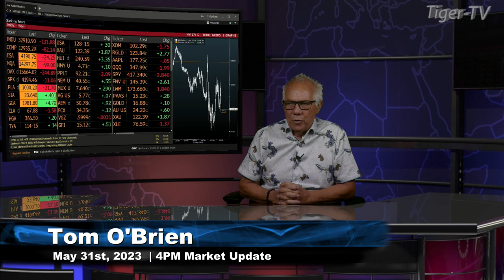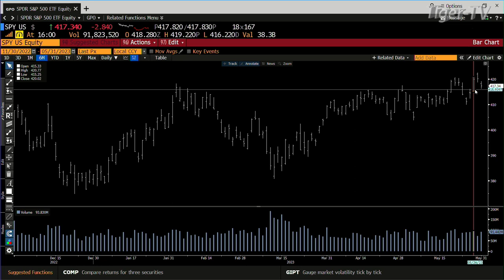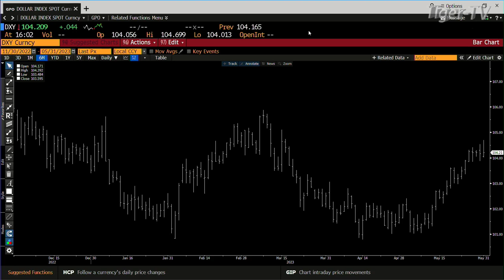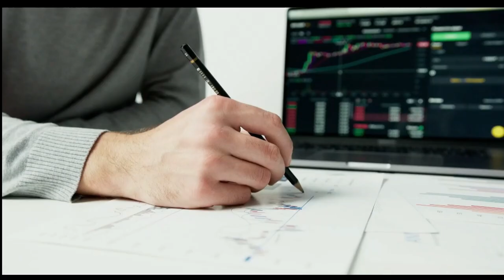May 31st, 4PM ET Market Update on TFNN - 2023